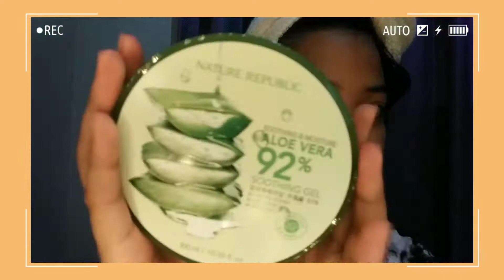My Everyday Makeup Look 2020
Lets talk outside in Youtube!